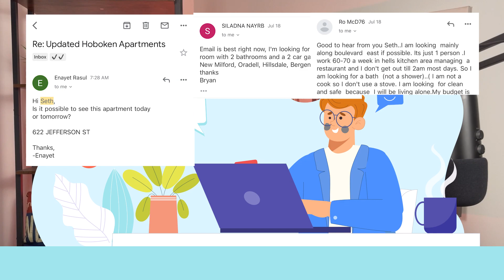DISCOVER The Top School Districts In North Jersey: A Comprehensive Guide | North New Jersey Realtor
Are you thinking about moving to North Jersey Let’s explore the Top School Districts in North Jersey today! Don't miss out on the best education for your children! Dive into my comprehensive guide and discover the top school districts in North Jersey.  Join me in this exciting journey toward a brighter future for your family. Let's get started today!
Welcome to North New Jersey, a region known for its stunning landscapes, vibrant communities, and above all, its excellent educational system. The region's commitment to high-quality education is evident in its top-rated school districts, each offering a rich and diverse learning environment. Schools here prioritize holistic student development, focusing not only on academic achievements but also on extracurricular activities and personal growth. This balance of rigorous academics and character-building activities has helped North New Jersey consistently rank among the top education providers nationwide. So, get ready to explore the educational gems of North New Jersey with me, your trusted local realtor!
Each one uniquely stands out, underscoring the breadth and depth of education available in this region. As your dedicated North New Jersey Realtor, I promise to provide insightful, engaging, and fun facts about each district, further enriching your understanding of these educational powerhouses. This comprehensive guide will help you discover the unmatched potential these school districts hold for your child's future. So, sit back and relax as we embark on this enlightening journey together, exploring the crème de la crème of North Jersey's educational landscape.
I’d love to help you make a smooth move to North Jersey!
00:00 - Intro to Discover The Top School Districts In North Jersey: A Comprehensive Guide
00:59 - Top 10 School Districts In North Jersey
01:16 - No. 1: Millburn
02:40 - No. 2: Glen Rock
03:54 - No. 3: Montclair
05:16 - No. 4: Tenafly
06:22 - No. 5: Northern Highlands
07:53 - No. 6: Ridgewood
09:00 - No. 7: Chatham
10:07 - No. 8: Livingston
10:51 - No. 9: Mountain Lakes
11:54 - No. 10: Ramapo Indian Hills
13:00 - Wrap Up to Discover The Top School Districts In North Jersey: A Comprehensive Guide
🤔Thinking of Moving to North New Jersey?
📝 Let Us Help! Seth Okdemir
If you want to know everything about eating, sleeping, working, playing, the good, and the bad of living in North New Jersey, then subscribe▶ and tap the bell🛎 for notifications so you can be the first to know about the current market in North New Jersey.😁

We get calls and emails everyday of people just like you, looking for help on making their move to North New Jersey and we absolutely love it.😍 Whether you are moving in 9 days or 90 days, give us a call☎, shoot us a text📝, or send us an email📨 so we can help you make a smooth move to North New Jersey.